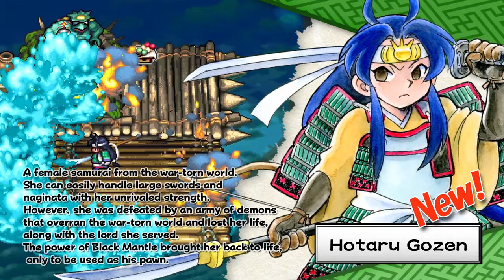Pocky & Rocky Reshrined - Official Gameplay Trailer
Meet the new characters, learn more about them, and take a look at gameplay in this latest trailer for Pocky & Rocky Reshrined. Pocky & Rocky Reshrined, the multi-directional scrolling shooter, is headed to PlayStation 4 and Nintendo Switch in spring 2022.

The new trailer re-introduces the shrine maiden, Pocky, as well as her best friend, Rocky. We also get a look at the new characters such as the goddess from the Land of the Kami and founder of the shrine maidens, Ame-no-Uzume, as well as Ikazuchi, and the female samurai, Hotaru Gozen.